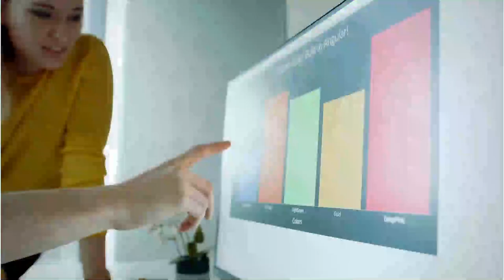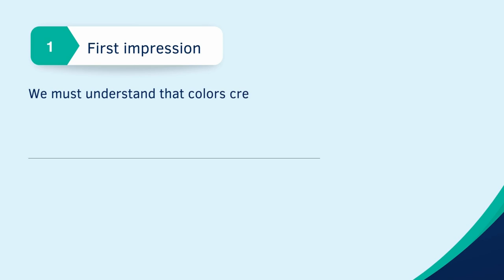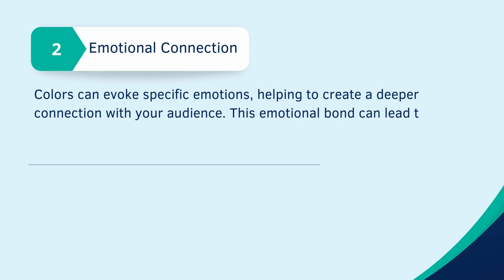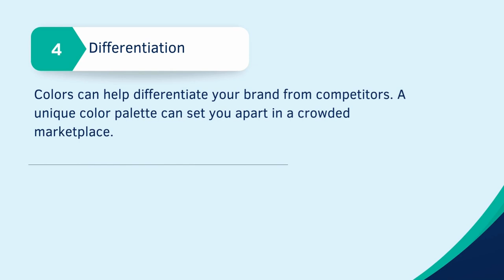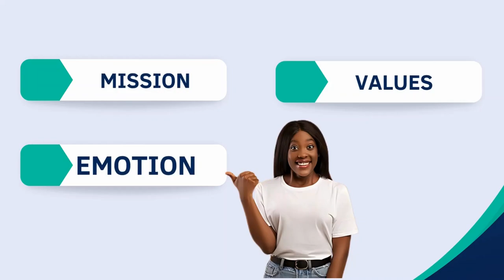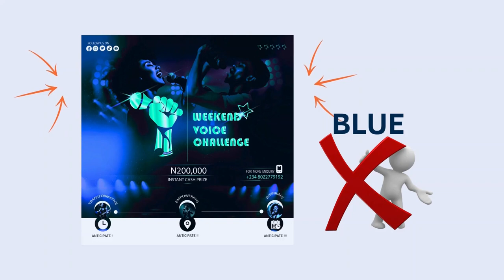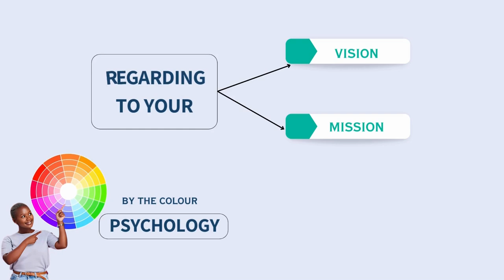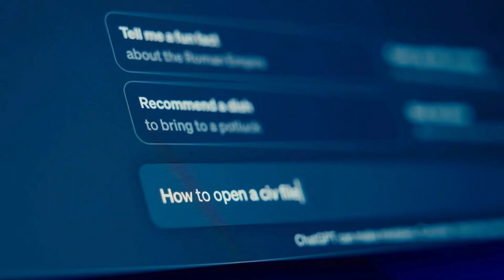Boost Your Brand with the Power of Color Psychology (VIRAL YOUTUBE)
Unlock the secrets of Color Psychology and boost your brand's success in our latest video, "Boost Your Brand with the Power of Color Psychology"! 🌈 In today's saturated marketplace, making a memorable impression is essential. Join us at @valuestudioz as we delve into how the colors you choose can significantly influence customer perceptions, evoke emotions, and drive behavior.

In this enlightening video, we cover:

🔍 The Science of Color Psychology: Discover how different colors impact human behavior and perception.
🎨 Why Color Matters in Branding: Learn about the importance of color for creating first impressions and fostering brand loyalty.
🌟 How to Choose the Right Colors: Get insights on selecting colors that align with your mission, values, and audience emotions.
📈 Real-World Case Studies: Explore examples of successful brands like Coca-Cola, Facebook, and Whole Foods Market to see color psychology in action.

Watch until the end for actionable tips to effectively integrate the best colors into your branding strategy!
⏰ Timestamps:
00:00 – Introduction
01:20 – Understanding Color Psychology
02:30 – The Role of Color in Branding
04:47 – How to Choose the Right Brand Colors
08:50 – Brand Case Studies: Coca-Cola, Facebook, Whole Foods
10:30 – Conclusion: The Impact of Color on Brand Success

Recommended Videos:
- How Simplicity in Design Boosts Brand Success
Prod. Ryini Beats:    / ryini
[FREE] Morgan Wallen Type Beat 'New Love' (Country Rap Beat)
Licensen: free